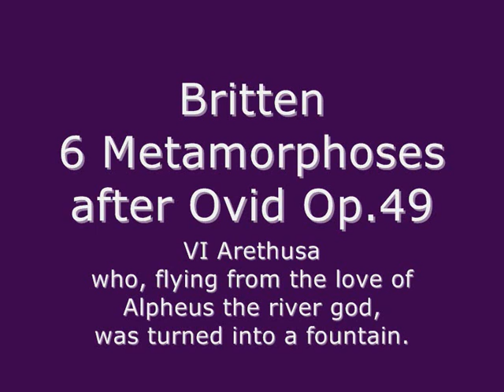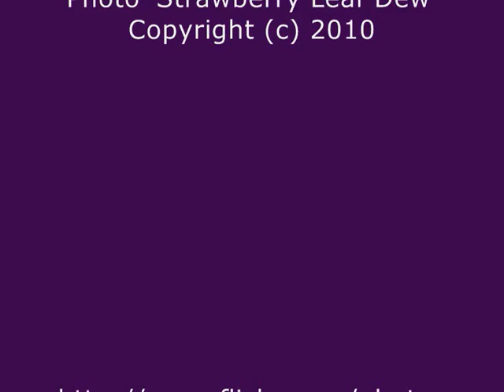Britten - 6 Metamorphoses after Ovid Op.49 for oboe, No 6 Arethusa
Catherine Tanner - Oboe